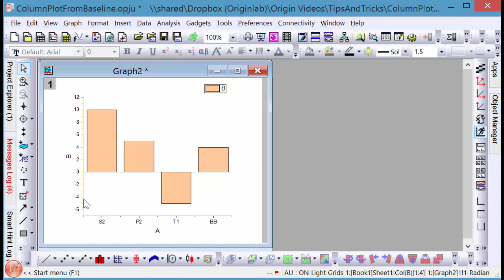Plot Column Bar from Non-Zero Baseline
Specify where the column bar is plotted from by using the Grid tab in the Axis dialogue box.